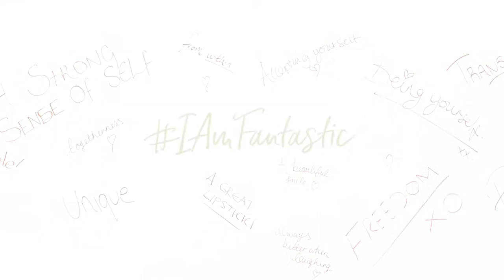Meet Louise | IAmFantastic | lookfantastic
You might already know our ambassador Louise from Made in Chelsea, However, there is much more to Louise than you get to see on TV. Watch as she talks about confidence and how she has found what she loves with her exercise (and the help of her lovely boyfriend!).